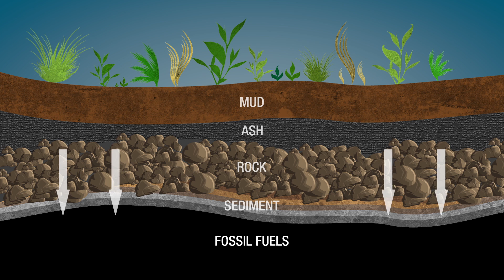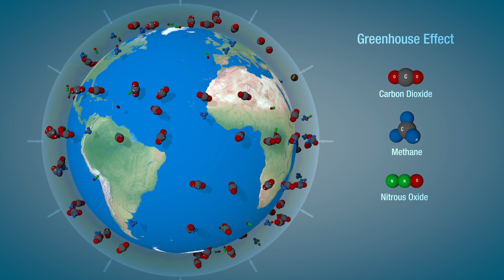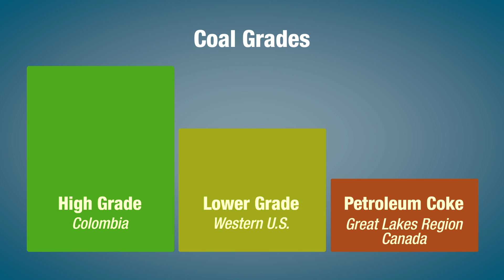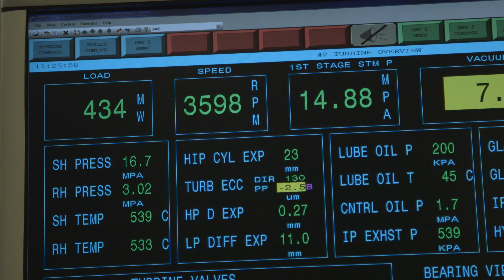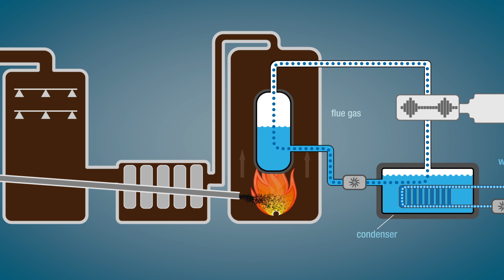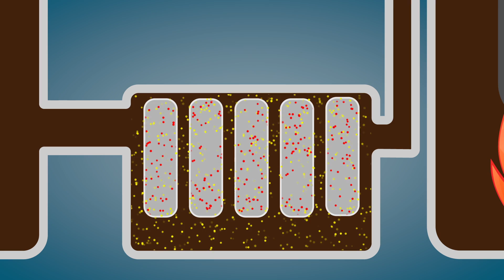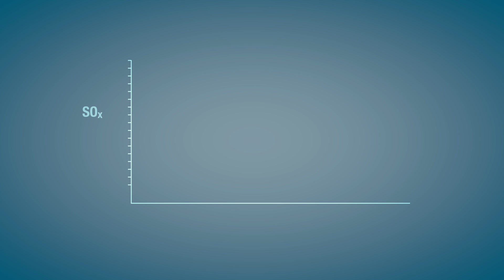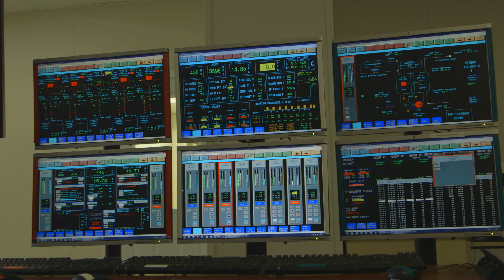Belledune Coal Plant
An overview of electricity generation at the Belledune coal fired power plant. Part of a series of videos covering coal, wind, water, and nuclear generation in New Brunswick.